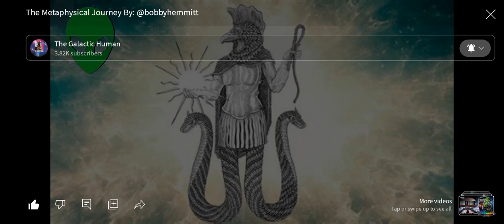The Metaphysical Journey Bobby Hemmitt